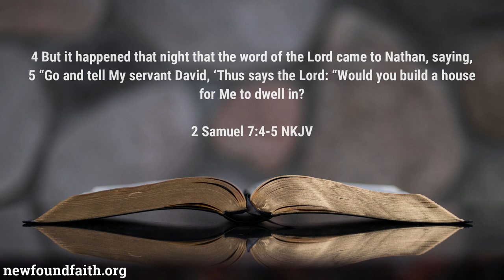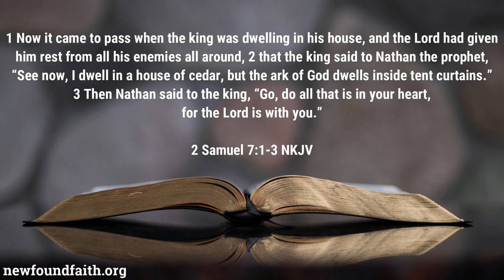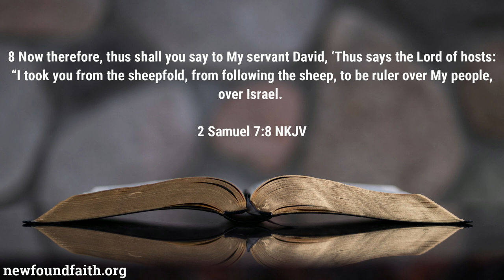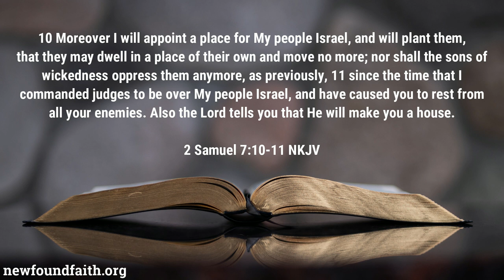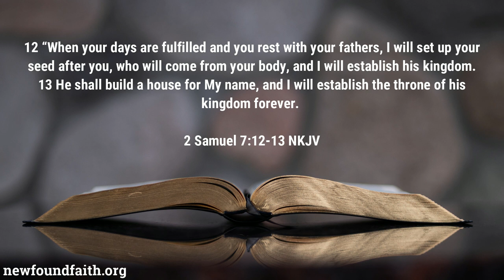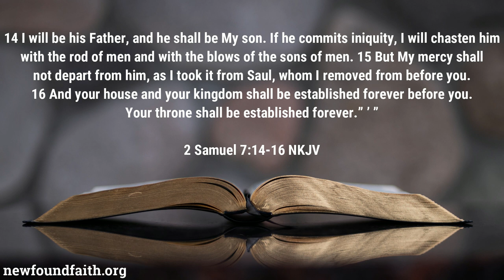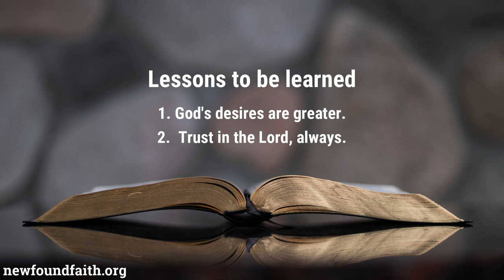Sunday School - God's Promise to David - Lesson 2 Winter Quarter 2022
This week's lesson teaches us that we must put our trust in God's desires and how the Lord's desires are far greater than ours. We learn about God's future desires of an eternal kingdom that will be establish by Christ.

Read or listen to a full commentary of this lesson

Lessons are taught from the Union Gospel Press Adult Bible Class curriculum.  If you would like to go into more depth with these lessons, you can find a commentary and audio at newfoundfaith.org.

More lessons from Rev. Leo H. McCrary II